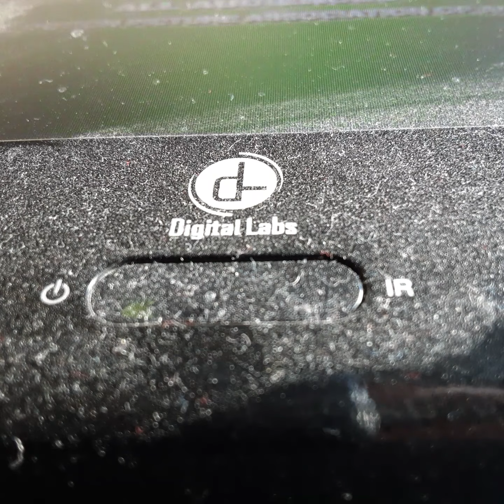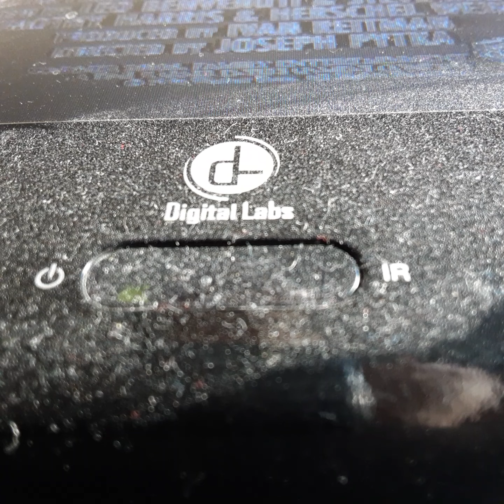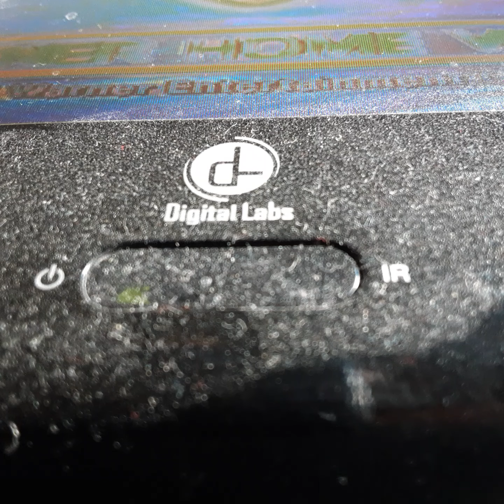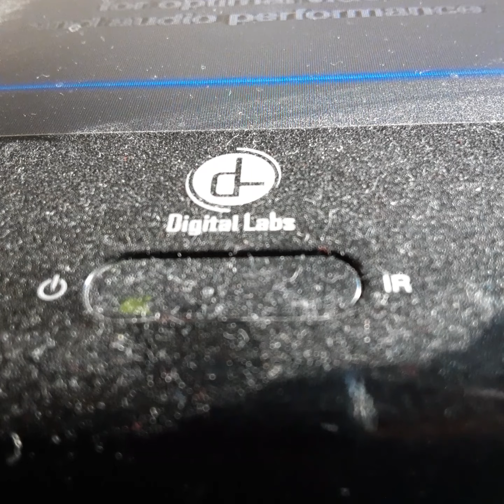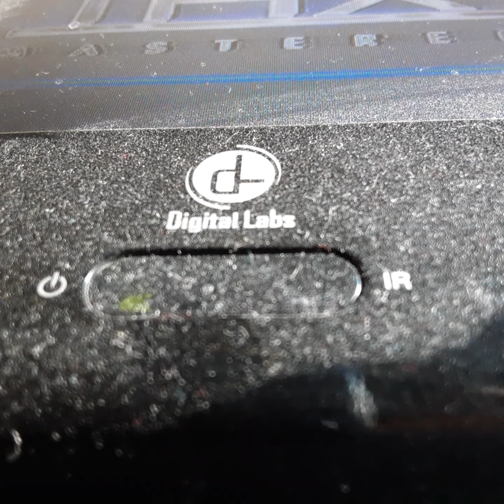Opening To Twister 1996 VHS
From 1996
Lonney tunes Billy West
Presented In 1:85 Widescreen
Color 66%
Rated G
Warner Bros Animation
Warner Bros Pictures & Universal Pictures Presents An Amblin Entertainment Film Twister Helen Hunt Bill Paxton & Cary Edwins Phillp Surth Hoffmen
Animation By Insternal Light & Magic
Color 66%
Rated PG 13
Warner Bros Pictures Universal Pictures Warner Home Video